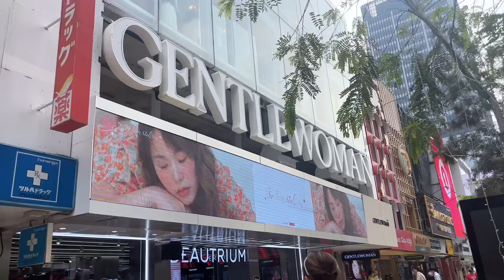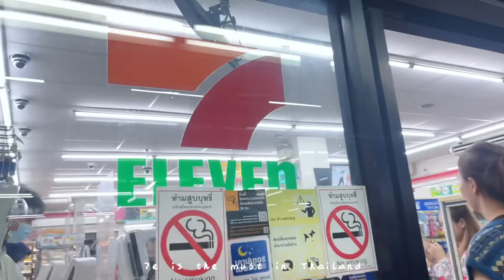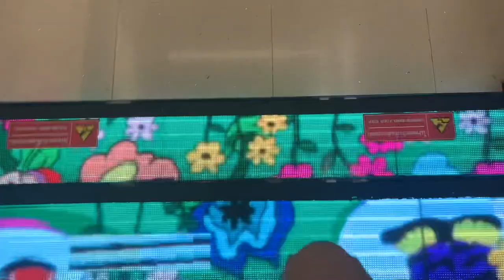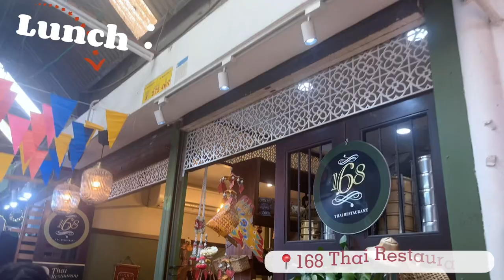Bangkok Travel Vlog ✨🇹🇭 | 4D3N trip, friendship, shopping, experience Chut Thai, Thai night market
hi guys!

This is a travel vlog with my friends at Bangkok. I’m just sharing the moment and wanna record the time we spend together.